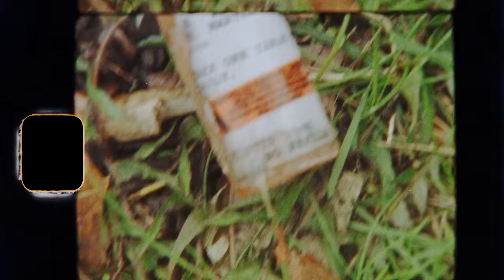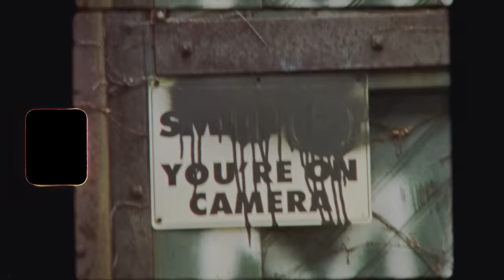DJ Premier - Headlines feat. Westside Gunn, Conway & Benny (Official Video) [Payday Records]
DJ Premier - Headlines feat. Westside Gunn, Conway & Benny
DJ Premier - Headlines feat. Westside Gunn, Conway & Benny by Payday Records

Director:
Jason Goldwatch

Production Company:
Side Label Productions